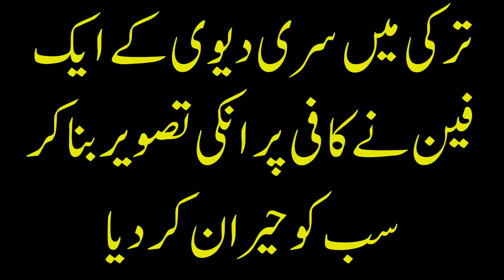ترکی میں سری دیوی کے ایک فین نے کافی پر انکی تصویر بنا کر سب کو حیران کر دیا